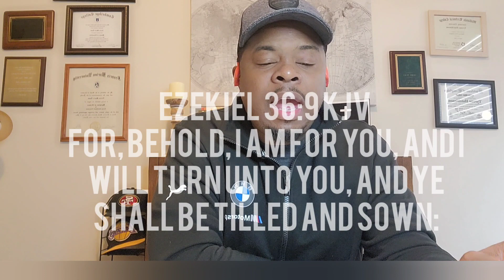Encouragement when waiting on God.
Ezekiel 36:8-12 Tilled & Sown
Waiting on the Lord can be frustrating and confusing but God is for you. We all must be tilled and sown in order to produce fruit. @tyhutch4